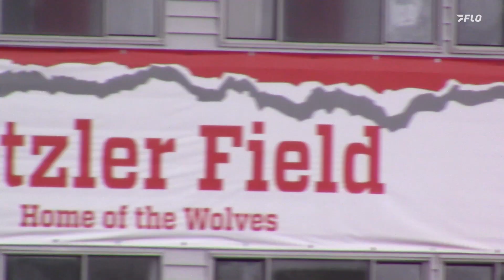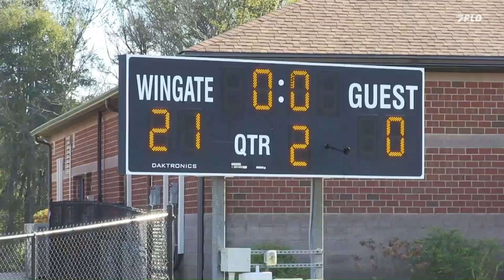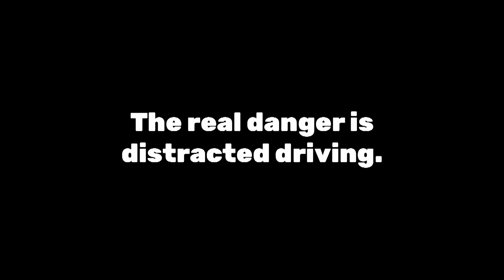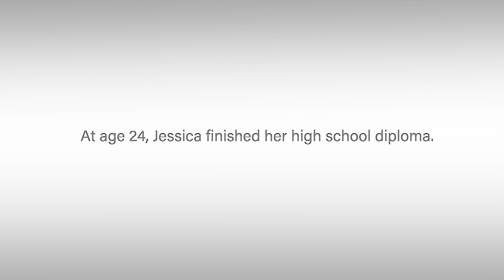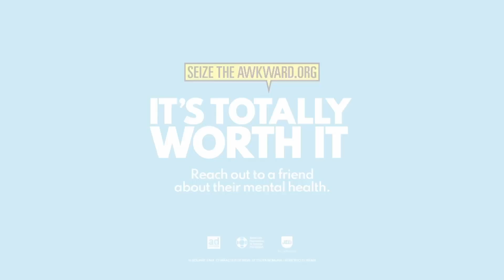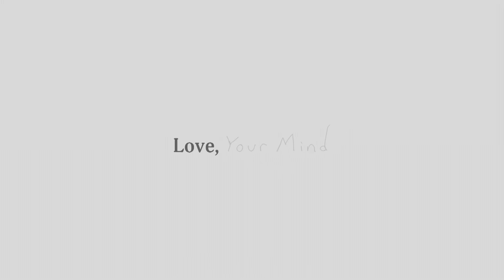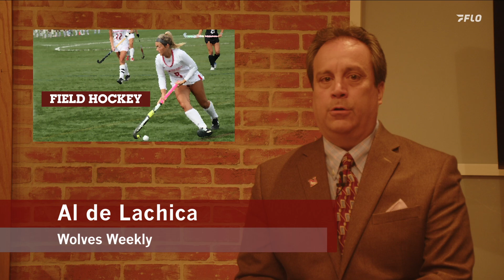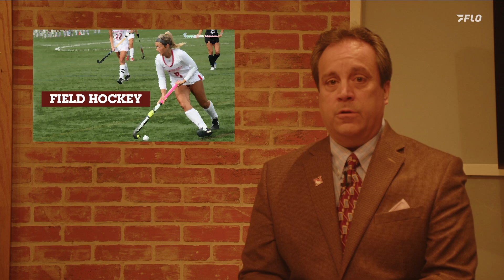Wolves Weekly | Episode 9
Watch Episode 9 of Wolves Weekly hosted & produced by Newberry Athletics.